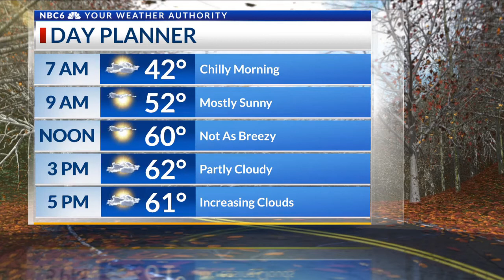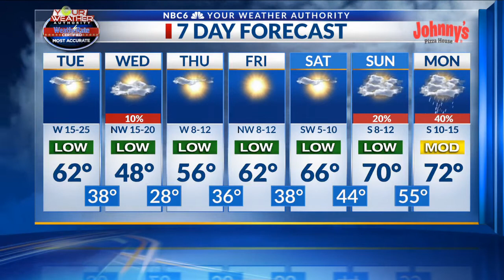Arklatex Weather Outlook Tue 2/25 a.m.